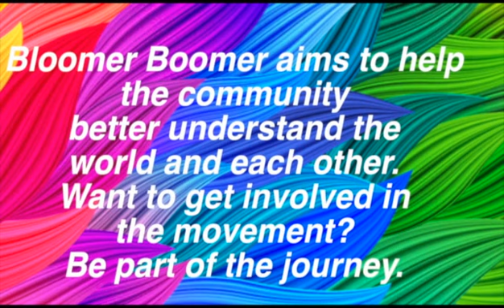Kiplinger’s Best Rewards Credit Cards, 2017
Among the vast array of credit card options available, how do you select one that suits you best—and is most rewarding? Kiplinger’s Best Rewards Credit Cards, 2017has you covered, highlighting the top credit cards in various categories, including:

·         Best Reward Credit Cards for No-Fee Travel Rewards
·         Best Reward Credit Cards for Grocery Rebates
·         Best Reward Credit Cards for Payback at the Pump